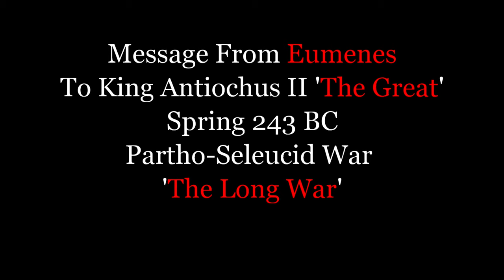THE WAR OF THE HORSE LORDS! - Let's Play RTR: Imperium Surrectum [v0.5] - Seleucids - Episode #14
It's here finally guys, the long-awaited Rome Total Realism Imperium Surrectum Playthrough in v0.5 as the Seleucids. In Episode 14 we march into the land of the Horse Lords and bring them war. A huge battle in Parthia ensues.

In this version you will find, among many other things:

32 Playable factions, including 11 brand new ones: Baktria, Epeiros, Achaian League, Aitolian League, Athens, Syracuse, Rhodes, Massalia, Kyrene, Boiotian League & the Saka!

00:00 Story Intro
1:56 Intro and Recap
4:20 New Previews Coming!
4:50 The Battle of the Horse Lords
18:55 Campaign Map
30:50 The Battle of the Horse-King
40:05 Campaign Map
56:00 The Massacre of the Ptolomeic Line
1:05:55 Campaign Map
1:13:00 Subscribe, Like and Comment!